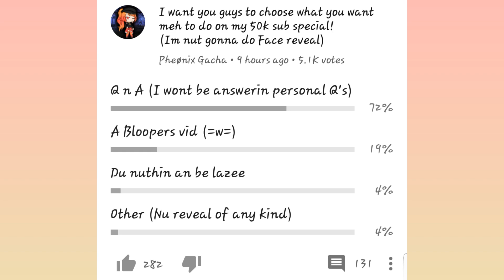Ask meh Questionz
Yeaaaa...
And please dont ask personal Questionz (TwT')